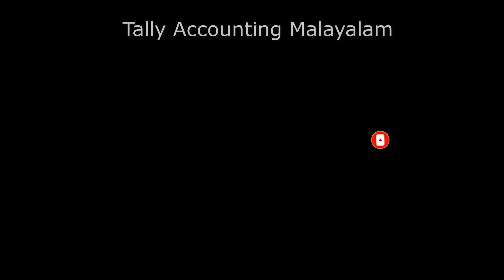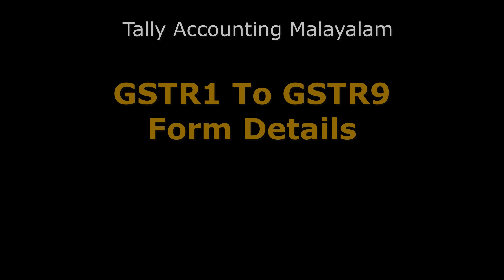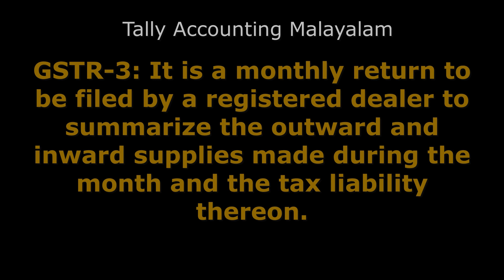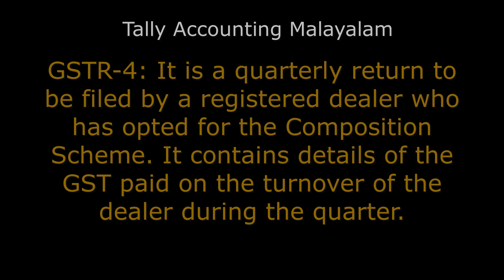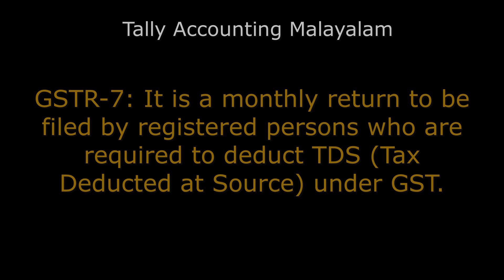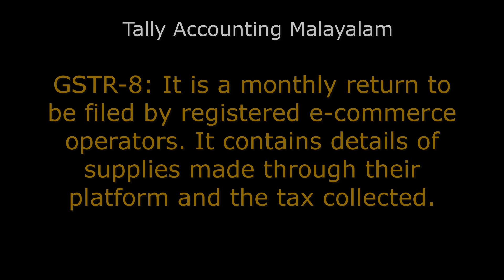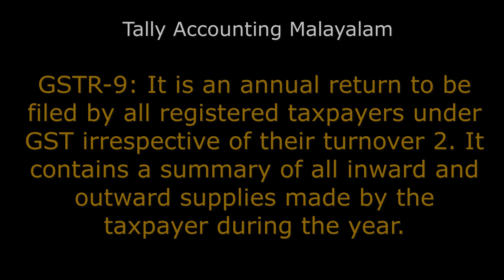GSTR1 To GSTR9 Form Details | Malayalam Tutorial | Tally Accounting Malayalam !GST!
GSTR1 To GSTR9 Form Details | Malayalam Tutorial | Tally Accounting Malayalam Tutorial |
Hello Friends, I am Syamala Naraynan. My Channel Name is Tally Accounting  Malayalam. GST!

 ഞാൻ ഈ വീഡിയോയിൽ വിവിധ തരം GST form കണ്ടെ കുറിച്ച് വിശദീകരിക്കുന്ന. Gstr1, Gstr2, GSTR3b, Gstr4, Gstr5, Gsyr6, Gstr7, Gstr8, Gsyr9.

GSTR 3b filing in Tally prime